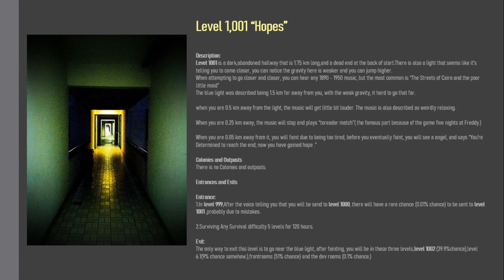Level 1,001 of The Backrooms "Hopes" A level proposal by 5B 26 嚴銘浚 YIM MING TSUN KURTIS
Level 1,001 of The Backrooms - "Hopes" (Revision 1)

Written by 5B 26 嚴銘浚 YIM MING TSUN KURTIS